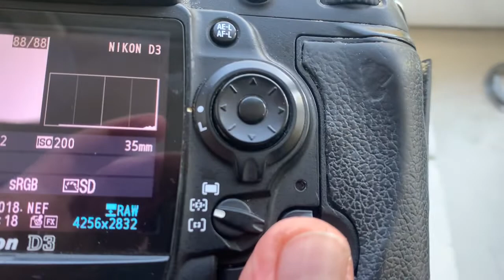Одуванчик Лушникова Nikon. (Для Юлии К. №2.)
Одуванчик Лушникова Nikon.
Для:
Nikkor Ai-S  35/f 2.0-22
Желающим купить – пишите на почту: